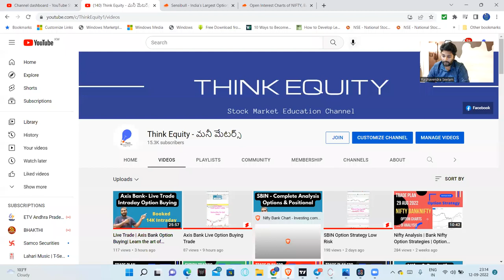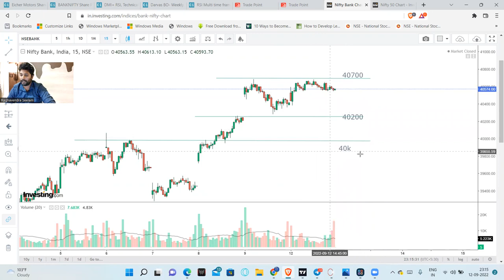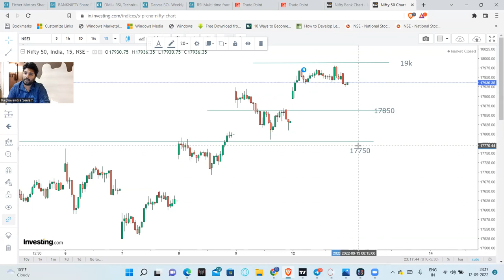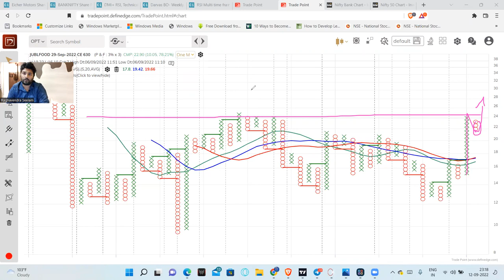Nifty Analysis | Bank Nifty Option Strategies | Option Charts | Strong Stocks| Telugu